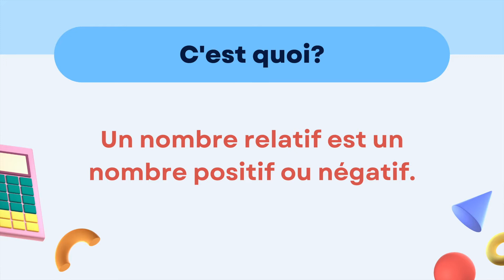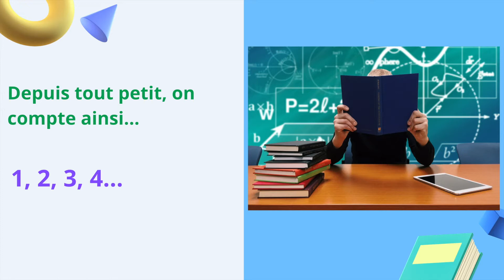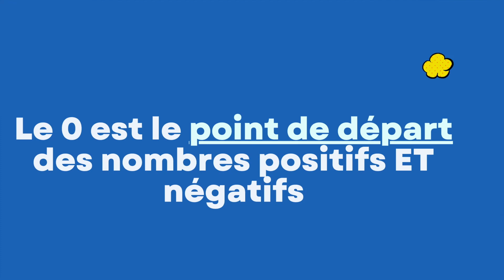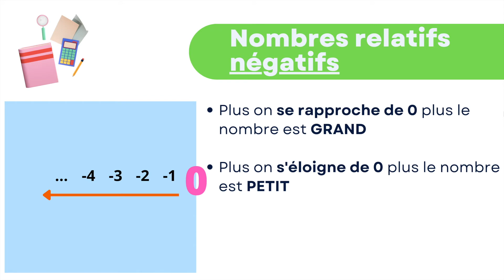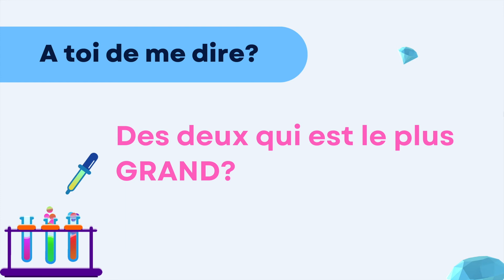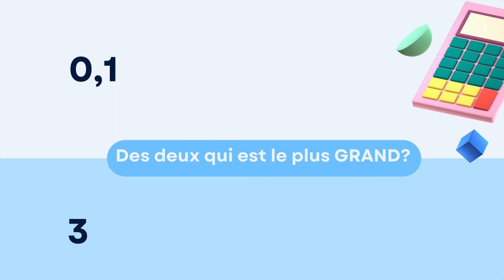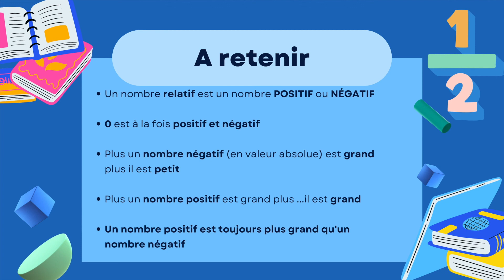Maths - les nombres relatifs explication FACILE- COLLÈGE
Bonjour,

voici une petite capsule vidéo pour introduire les nombres relatifs. A partager en classe, à la maison à ta guise.

A bientôt